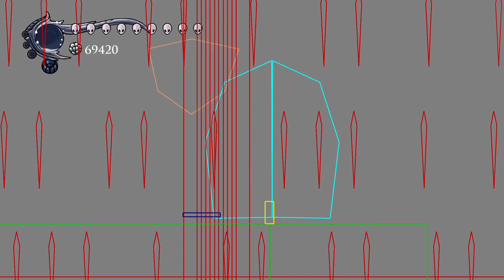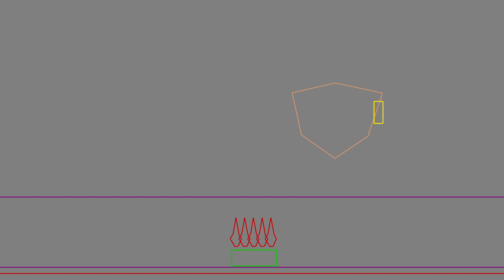Beating Any Radiance With Hitbox Only Mod!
Worlds first i think